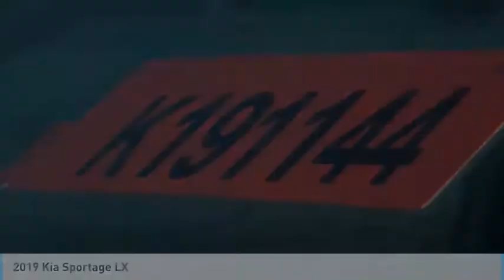2019 Kia Sportage Martin Honda Kia Mazda K191144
2019 Kia Sportage LX

You'll love this 2019 Kia Sportage. This is a sport utility you'll want to take home. Call and get in touch with Martin Honda Kia Mazda directly, and be the first to open the sport utility door today!